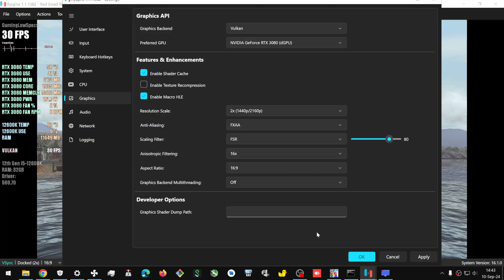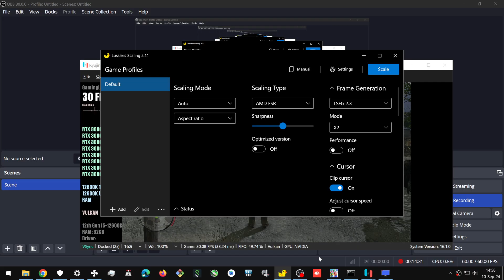Red Read Redemption - Ryujinx 2X Resolution - RTX 3080 - i5 12600K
Red Read Redemption
Ryujinx Emulator 1.1.1382
Nintendo Switch
2X Resolution (1440p/2160p)
Lossless Scaling 2X 60fps
GPU: Nvidia Geforce RTX 3080 ASUS TUF Gaming 10GB